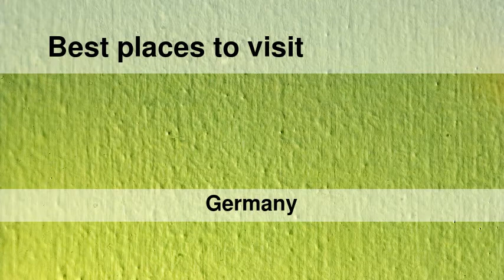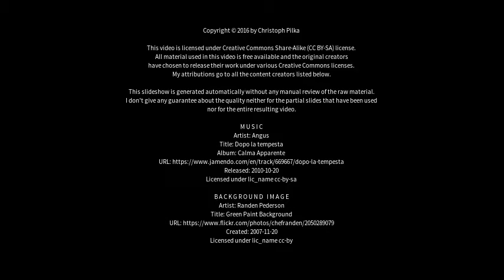Best places to visit